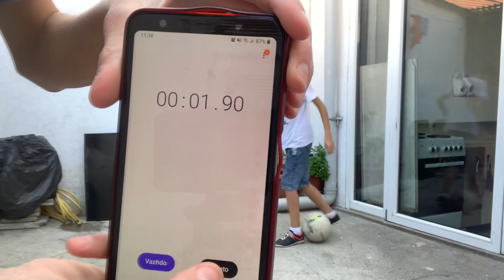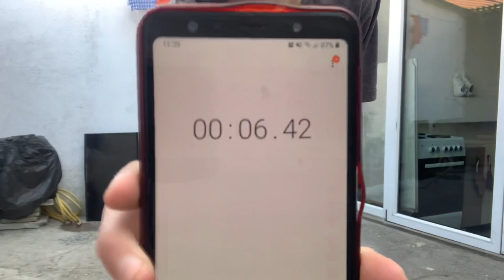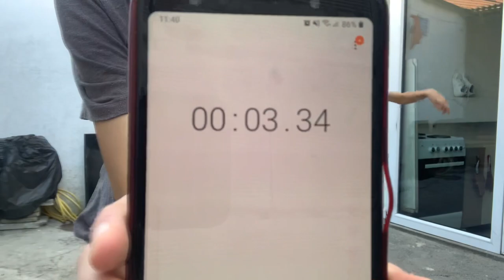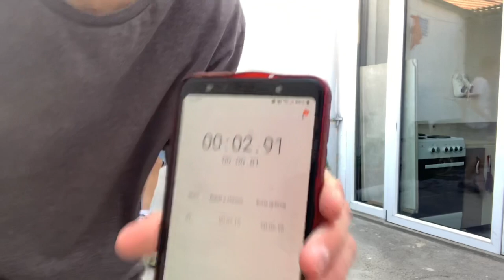MBAJTJA E TOPIT NÉ AJËR-CHALLENGE +DENIM